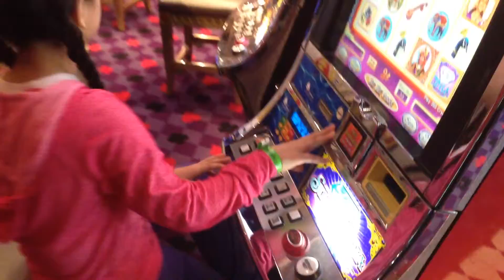Cruise and estee